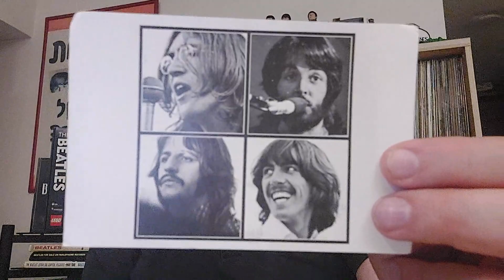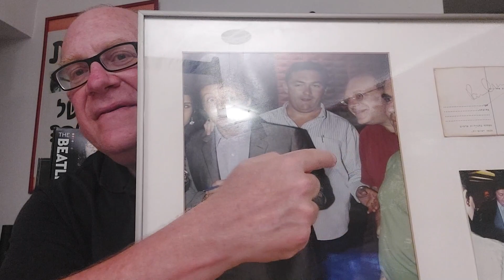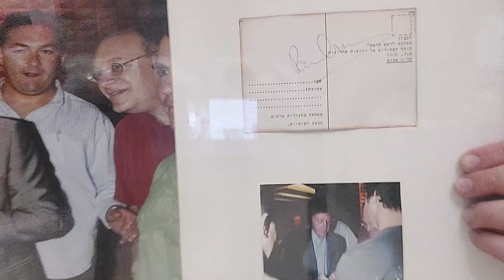Paul McCartney Live in ISRAEL - The Professional Film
In September 29th 2008 Paul McCartney made his first and only (thus far) live show in Israel.
I was there. And now, after a short recollection from my part, you can "be there" too... :-)
Original uploader: LiveCon